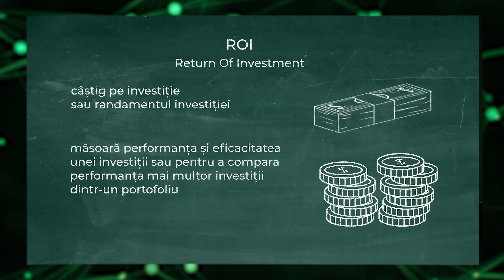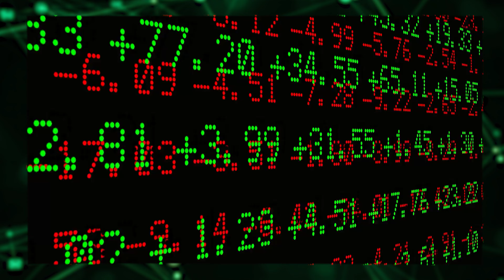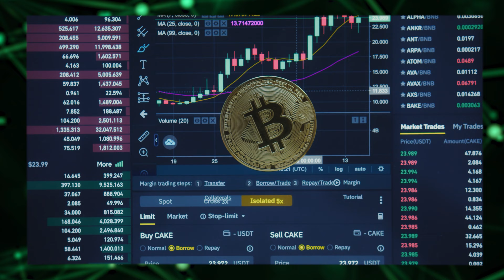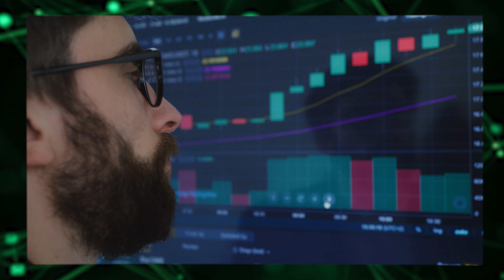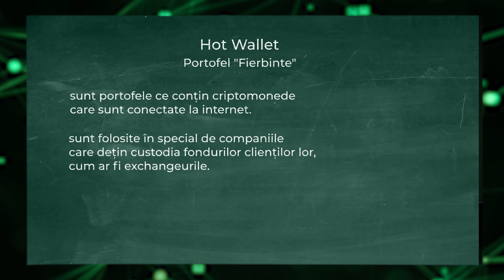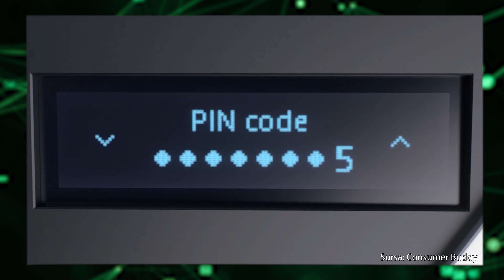Ce înseamnă ROI, TICKER SYMBOL sau COLD și HOT WALLET? - CryptoDicționar 008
Dicționar explicativ al limbii CRYPTONIENE :)

Dacă dorești să ne susții o poți face la @george sau @andreibratucu în Maiar.

Acesta este al 8-lea material din seria CryptoDicționar. Ne-am propus să simplificăm această industrie și să o aducem mai aproape de publicul larg prin explicații pe înțelesul tuturor în legătură cu termenii de care te lovești în fiecare zi în spațiul Crypto!

Text - Vlad Apostu - @vladapostu
Imagine și sunet - Andrei Brătucu - @andreibratucu
Montaj - Daniel Ivan @danielivanm1